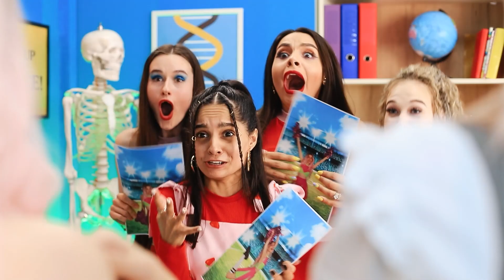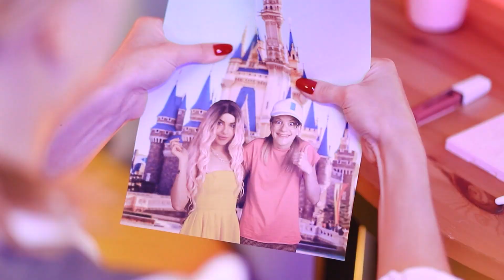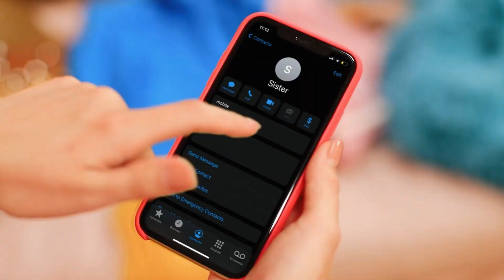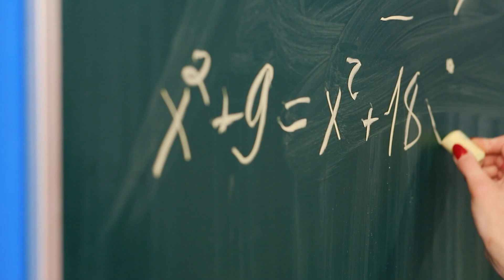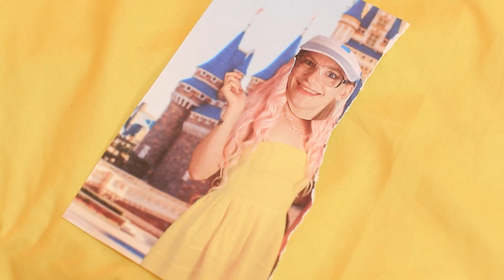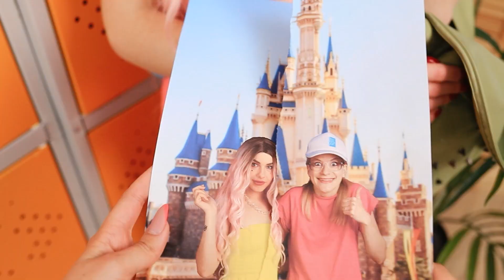मेरी बहन ने मेरी ज़िंदगी छीन ली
अपनी बहन की शैडो बनकर रहना बहुत मुश्किल है। केरी ऐसा महसूस कर चुकी है। पर इसे ठीक करने का कोई तरीका भी होगा। चलिए,दो अलग अलग बहनों की शानदार कहानी पर नज़र डालें।